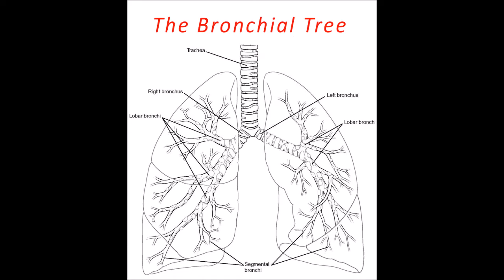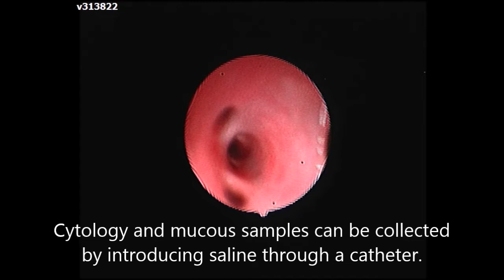Bronchoscopy Video Dog FB